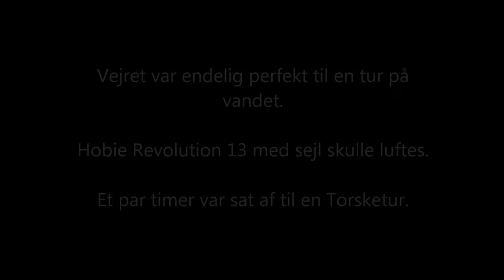Hobie Revolution 13 Sailing / Fishing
Havde lige et par timer at bruge når endelig vinden viste sig for sin pæne side. En spandfuld fine torsk på ca 2 timer.

This track's license, Attribution-NonCommercial-Share Alike 3.0 United States, requires attribution. Attribution info